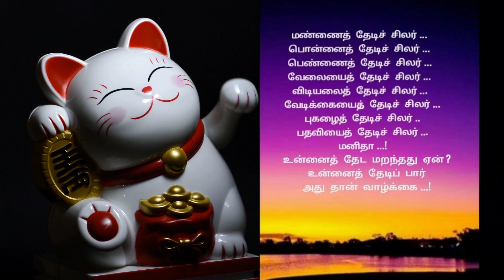நாம் தேடிச் மறந்த வாழ்க்கை # motivation video